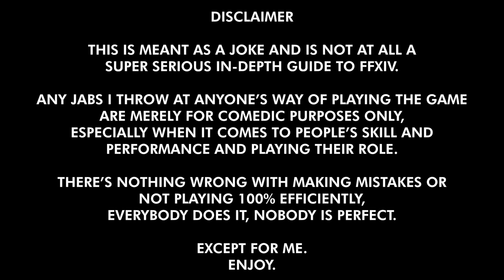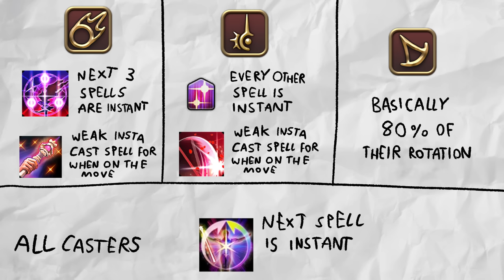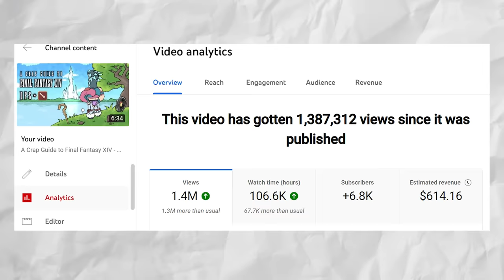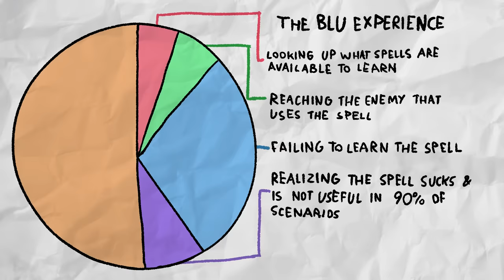A Crap Guide to Final Fantasy XIV - Magic DPS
Tadaaa